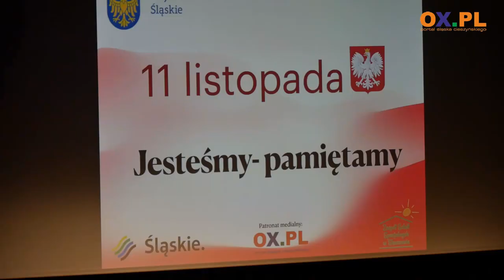W patriotycznym klimacie ZSS w Skoczowie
W czwartek (10.11) o godz. 11:11 w Teatrze Elektrycznym w Skoczowie odbyła się uroczysta akademia z okazji Święta Odzyskania Niepodległości. To słowno-muzyczne wydarzenie zostało przygotowane przez uczniów i nauczycieli z Zespołu Szkół Specjalnych w Skoczowie.